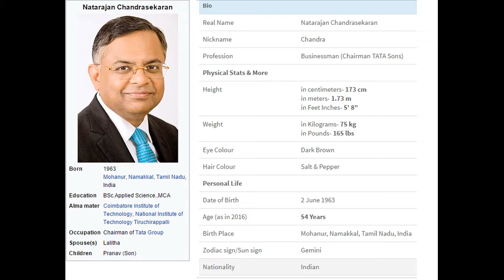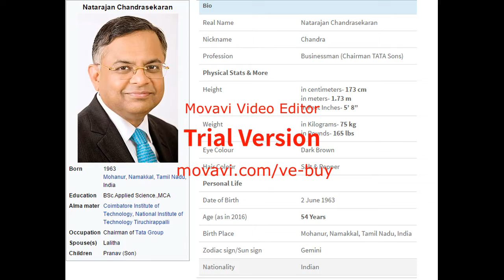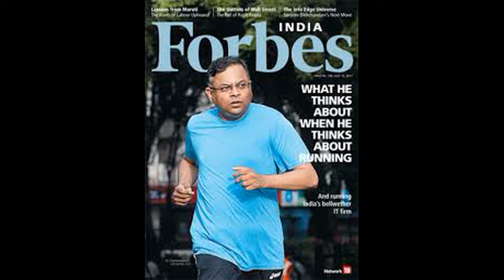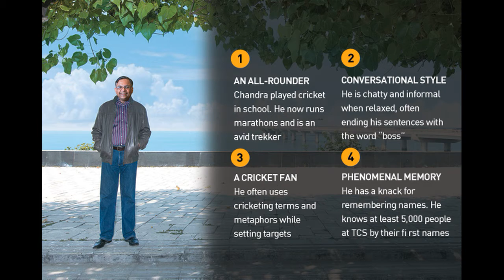TATA group natarajan chandrasekaran inspiring story | Great people biographies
TATA group Chadrasekaran inspiring story

Natarajan Chandrasekaran (born 1963) is the chairman of Tata Sons.Chandrasekaran took over as the CEO of Tata Consultancy Services (TCS) on November 6, 2009 prior to which he was COO and executive director of TCS.[4] Born in 1963, Chandra is one of the youngest CEOs within the Tata Group.[5] In January 2017, he was selected to become the next chairman of Tata Sons. He assumed chairmanship on 21 February 2017[6][7][8][9] and soon after was announced the chairman of Tata Motors.[10]

Chandrasekaran completed his Master of Computer Applications (MCA) from the Regional Engineering College, Tiruchirappalli (now National Institute of Technology, Tiruchirappalli), in Tamil Nadu, India in 1986[11] after obtaining a bachelor's degree in Applied Sciences from the Coimbatore Institute of Technology, Coimbatore, Tamil Nadu. Joining TCS in 1987, Chandra took over as CEO on October 6, 2009 prior to which he was COO and executive director of TCS.[4] Chandra is a senior member of Institute of Electrical and Electronic Engineers (IEEE), and an active member of Computer Society of India and British Computer Society. He was nominated as the chairman of Indian IT industry body NASSCOM in April 2012. Presently the head of the TATA Sons limited Group.

Personal life
Chandra was born in a Tamil Brahmin family in Mohanur near Namakkal in Tamil Nadu.He resides in Mumbai, with his wife Lalitha and their son, Pranav. Chandra is an avid photographer, music aficionado and a passionate long-distance runner who has completed marathons in Amsterdam, Boston, Chicago, Berlin, Mumbai, New York and Tokyo. He completed his fastest marathon or personal record (PR) at TCS New York City Marathon (2014) with a finishing time of 5 hr 00 min 52 sec.[14][15]

Biography
Chandra has spent his career in TCS, joining the company in 1987 after completing masters in computer applications from Regional Engineering College, Trichy, (now National Institute of Technology, Tiruchirappalli) in Tamil Nadu.

Under his leadership TCS has generated consolidated revenues of US $16.5 billion in 2015-16.[16] With over 353,000 consultants, TCS has become the largest private sector employer in India. TCS remains the most valuable company in India ended 2015-16 with a market capitalization of over USD 70 billion. Under Chandra’s leadership, TCS was rated as the world's most powerful brand in IT Services in 2015 and was recognized as a Global Top Employer by the Top Employers Institute across 24 countries.

On October 25, 2016 Chandrasekaran, CEO & managing director of Tata Consultancy Services (TCS), was appointed as additional director on the Tata Sons Board. On January 12, 2017 he was appointed as the chairman of the Tata Sons. [17]

Chandra has received several awards and recognition in the business community. India’s central bank, the Reserve Bank of India appointed him as director on its board in 2016.He has served as the Chairperson of the IT Industry Governors’ at the WEF, Davos in 2015-16. Aside from being a member of Indo–US CEO Forum, he is also part of India’s business taskforces for Australia, Brazil, Canada, China, Japan and Malaysia. He served as the chairman of NASSCOM, the apex trade body for IT services firms in India in 2012-13 and continues to be a member of its governing Executive Council.

He was voted as the ‘Best CEO’ for the fifth consecutive year by the Institutional Investor’s 2015 Annual All-Asia Executive Team rankings.During 2014, he was voted as one of CNBC TV 18 - ‘Indian Business Icons'. He was also awarded CNN- IBN Indian of the Year 2014 in business category.[20] Chandra was presented with the “Best CEO for 2014” by Business Today for the second consecutive year.[21] He has also received the Medal of the City of Amsterdam - Frans Banninck Coqc - in recognition of his endeavor to promote trade and economic relations between Amsterdam and India. He was awarded Qimpro Platinum Standard Award 2015 (Business) and Business Today’s Best CEO 2015 (IT & ITEs).

Chandra was conferred with the honorary doctorate by JNTU, Hyderabad, India (2014). He has received Honorary Doctorate from Nyenrode Business Universiteit, Netherland's top private business school (2013). Chandra has also been conferred honorary degrees by many Indian universities such as the Gitam University, Visakhapatnam, Andhra Pradesh (2013) KIIT University, Bhubaneswar, Odisha (2012); and the SRM University, Chennai, Tamil Nadu (2010).

In April 2017, India Today magazine ranked him 10th in India's 50 Most powerful people of 2017 list.